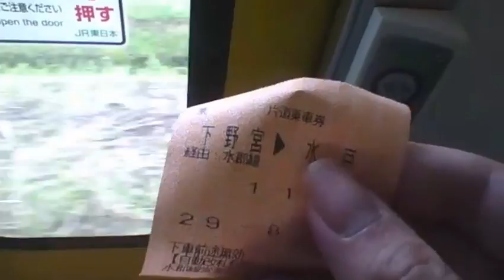【文字で解説】水郡線の感熱紙の切符 【世界のイケメン】